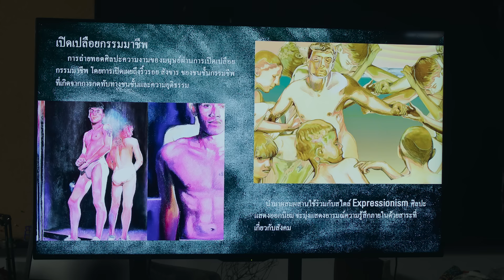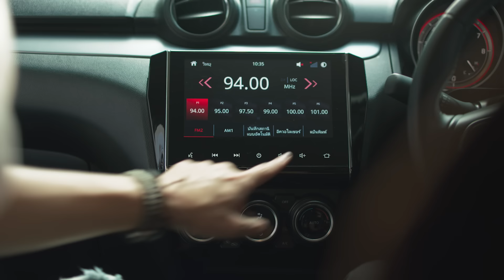[Eng Sub] NOT ME เขา...ไม่ใช่ผม | EP.7 [3/4]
แบล็ค กับ ไวท์ เป็นฝาแฝดที่มีความเชื่อมโยงถึงกันอย่างน่าประหลาด เมื่อคนหนึ่งได้รับอันตรายอีกคนก็จะสัมผัสได้เช่นกัน
วันที่พ่อกับแม่แยกทางกัน พ่อพาไวท์ไปอยู่ต่างประเทศ เมื่อเวลาผ่านไปความเจ็บปวดที่เคยเชื่อมถึงกันก็ค่อยๆ เลือนลางตามกาลเวลาและระยะทาง ผ่านไปสิบห้าปี ไวท์เติบโตกลายเป็นหนุ่มนักเรียนนอกจากรัสเซีย เมื่อไวท์เดินทางกลับมาไทยเป็นครั้งแรกตั้งแต่แยกจากแบล็ค อดุลย์ ทูตเกษียณราชการผู้เป็นพ่อ ไม่เคยพูดถึงแม่อีกเลย ส่วนแบล็คก็ไม่รู้ว่าอยู่ที่ไหน จู่ๆ ไวท์ก็ทุกข์ทรมานสาหัสทั้งที่กำลังกินข้าวอยู่ ไวท์รู้สึกเหมือนว่าตัวเองกำลังจะตาย
เขาถูกส่งตัวเข้าโรงพยาบาลจนหายดี แต่ไม่สามารถหาสาเหตุได้ว่าเกิดจากอะไร แต่แล้วไวท์ก็ได้รับโทรศัพท์จาก ต๊อด เพื่อนวัยเด็ก บอกกับเขาว่า แบล็คกลายเป็นเจ้าชายนิทราไปแล้ว แบล็คโดนทำร้ายจนโคม่า ไวท์ต้องการหาตัวคนร้ายที่ทำร้ายแบล็คให้ได้ ต๊อดได้เล่าเรื่องที่แบล็คได้กลายมาเป็นแก๊งมอเตอร์ไซค์ที่ไม่สนใจชีวิต
ไวท์ตัดสินใจเปลี่ยนตัวเองเป็นแบล็ค เข้าไปอยู่ในแก๊งเพื่อนสนิทที่มี ฌอห์ณ แกรมและหยก ที่ไวท์สงสัยว่าหนึ่งในนี้คือคนที่ทำร้ายแบล็ค ทั้งแก๊งชอบรวมตัวกันที่อู่ซ่อมรถของ กุมภา ไวท์พยายามหาคนที่คิดว่าน่าจะเกลียดแบล็คมากที่สุด แต่กลับพบว่า ทุกคนดูเกลียดแบล็คแทบทั้งหมดทั้งที่เป็นเพื่อนแก๊งเดียวกัน ไวท์เริ่มไม่แน่ใจแล้วว่าเขารู้จักตัวตนของพี่ชายฝาแฝดตัวเองมากแค่ไหน หรือว่าเขาไม่เคยรู้อะไรเลยกันแน่ ความสับสนในใจของไวท์ทำให้ฌอห์ณสงสัยและจับพิรุธไวท์ทุกครั้งที่อยู่ด้วยกัน เพราะมันไม่เหมือนแบล็คที่เขารู้จัก ฌอห์ณไม่ถูกกับแบล็คมาตลอด ด้วยนิสัยของแบล็คที่ไม่ไว้ใจและไม่เคยสนว่าใครจะรู้สึกอย่างไร แตกต่างจากแบล็คคนใหม่ที่ดูตรงกันข้ามไปเสียทุกอย่าง แตกต่างจนทำให้ฌอห์ณรู้สึกหงุดหงิดที่ดันไปรู้สึกดีด้วยทั้งที่ไม่ควรเกิดขึ้น
ไวท์จะค้นหาความจริงที่เกิดกับพี่ชายฝาแฝดได้หรือไม่ แล้วความสัมพันธ์ที่ก่อตัวขึ้นระหว่างไวท์กับฌอห์ณจะลงเอยอย่างไร

ออฟ จุมพล อดุลกิตติพร รับบท ฌอห์ณ
กัน อรรถพันธ์ พูลสวัสดิ์ รับบท แบล็ค | ไวท์
เฟิร์ส คณพันธ์ ปุ้ยตระกูล รับบท หยก
ม่อน ธนัชชัย วิจิตรวงศ์ทอง รับบท แกรม
ฟลุ๊ค กวิน แคสกี้ รับบท แดน
ซิง หฤษฎ์ ชีวการุณ รับบท ต๊อด
ปาแปง พรหมพิริยะ ทองพุทธรักษ์ รับบท กุมภา
ฟิล์ม รชานันท์ มหาวรรณ์ รับบท ยูจีน
ลูกจัน ภาสิดี เพชรสุธี รับบท นะโม

กำกับซีรีส์ นุชี่ อนุชา บุญยวรรธนะ

ติดตาม NOT ME เขา...ไม่ใช่ผม
ทุกวันอาทิตย์ เวลา 20:30 น. ทางช่อง GMM25 และ AIS PLAY

เข้าข้างตัวเอง (MY SIDE) Ost.NOT ME เขา...ไม่ใช่ผม - OFF JUMPOL, GUN ATTHAPHAN

Subtitles
Korean : Off Tumcial KRFC
Turkish : 4offgun
Spanish : @nt_killary and @double_ee2
Vietnamese : Hôm nay xanh trời mây thoáng bay" and "BeeXis" blogs on facebook.
Polish : Uru
Italian : Five Italian Sub
Chinese (Simplified) : 微博@应高楼的楼
French : SeoRin Fansub & Elea Kayne
Chinese (Hong Kong) : kongjiproduction (Instagram)
Persian : @Iranfujoshii & @OffGun_BLir
Spanish (Latin America) : @OffGun_Esp